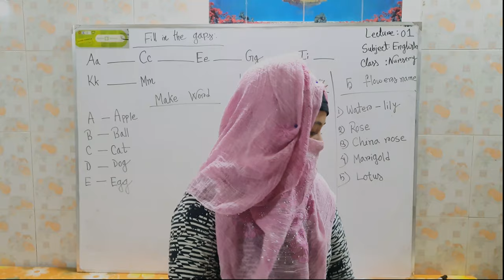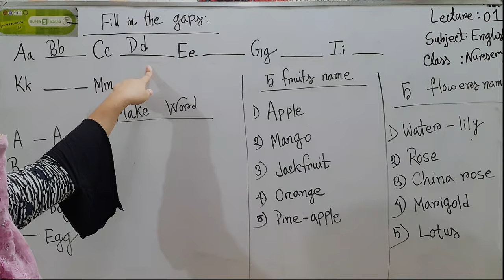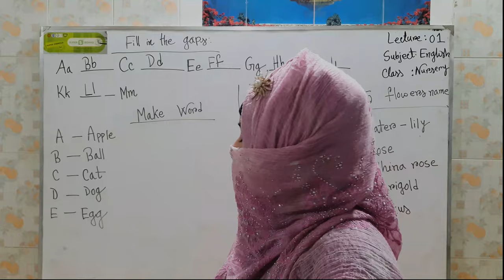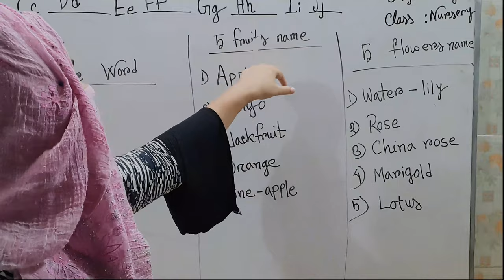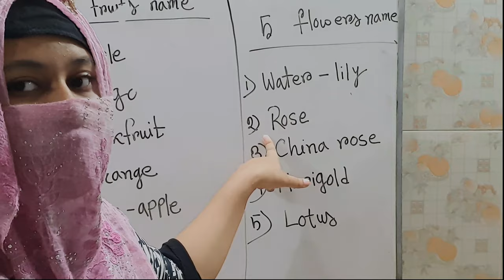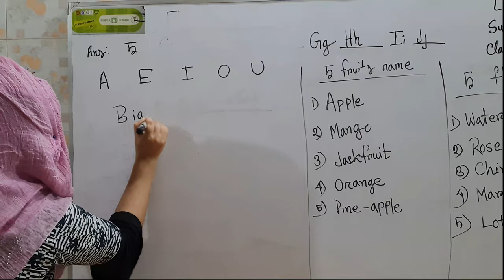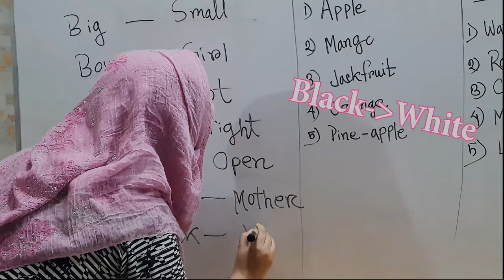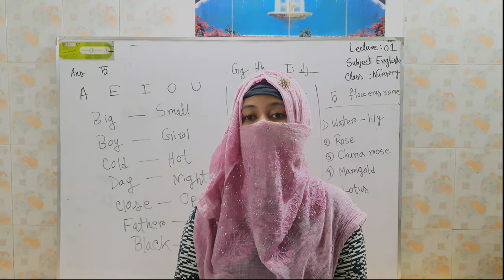Nursery English Lecture 2. Abdul Khalek Model School.4k nusery eng_wordmaking fruits_name AKMS.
Teacher : Disha.
Producer : Nasima Islam (Principle).
Editor : Nahidul Islam Nihal.